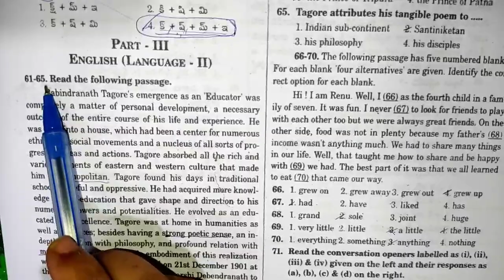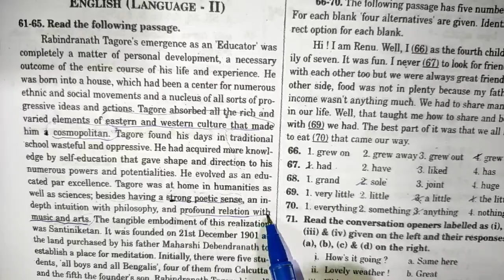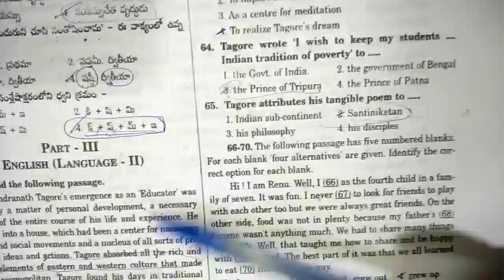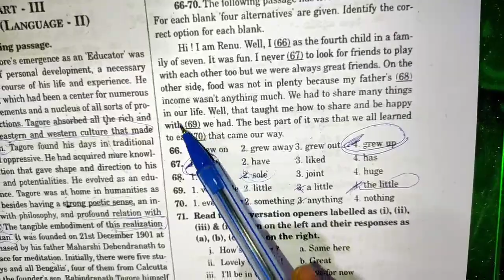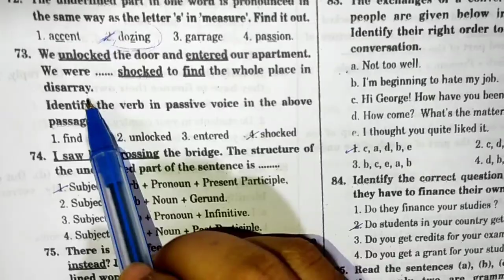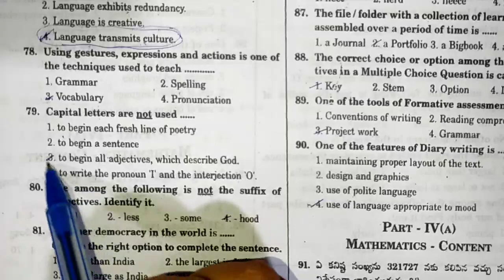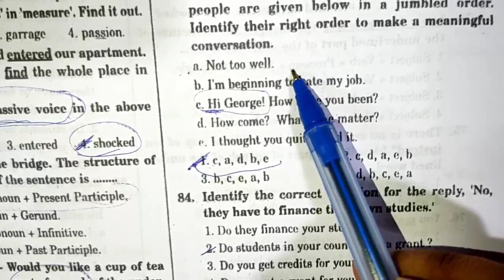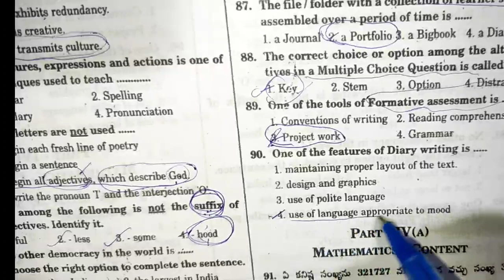2017 తెలంగాణ ఇంగ్లీష్ ఫుల్ పేపర్ explaination..! TS TET previous year Question paper -1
టెట్ DSC classes కొరకు యాప్ డౌన్లోడ్ చేయండి.

మీరు టెట్ DSC కి ప్రిపేర్ అవుతున్నారా..? అయితే వెంటనే మన యాప్ డౌన్లోడ్ చేయండి.
AP & TS TET DSC - CTET నెంబర్ 1 ఇన్స్టిట్యూట్... 👍👍

* సిలబస్ ప్రకారం క్లాస్సేస్
* చాప్టర్ వైస్ నోట్స్
* పరీక్షల నిర్వహించడం

మన ఛానల్ యాప్ లో సైకలాజీ & TRI మెథడ్స్. CTET కోర్సు లు అందుబాటులో గలవు.

యాప్ లింక్